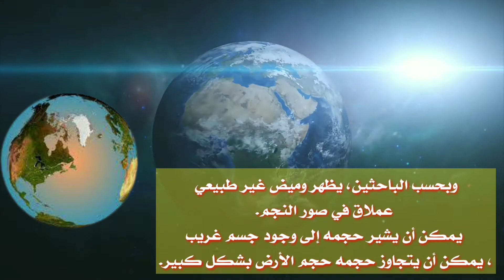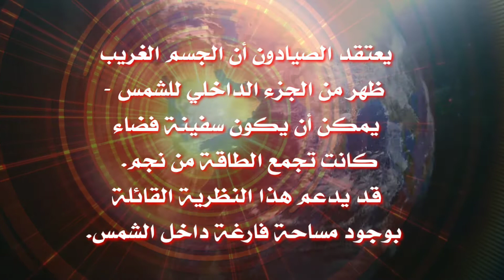قرب الشمس و اكبر من الارض ب25مرة اكتشاف غامض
الفضاء علماء_الفضاء الشمس الارض قرب الشمس واكبرمن الارض اكتشاف مذهل يارب يعجبكم الخبرومتنسوش تصلوا علي النبي